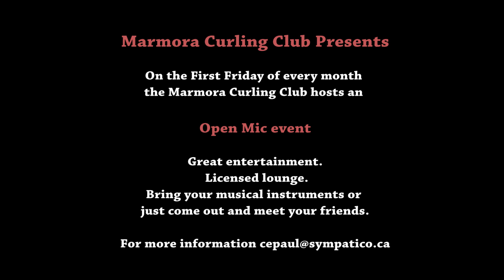Owen Wright - "Not worth Dying for" - Open Mic - Marmora Curling Club - May-1-2015